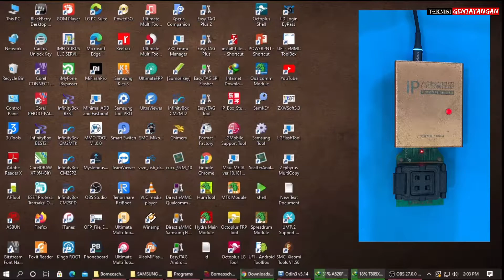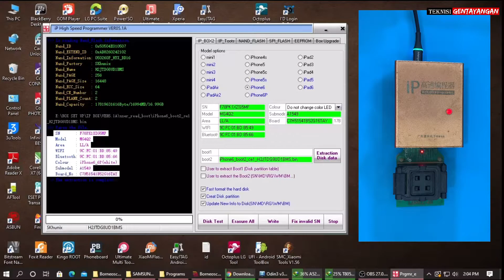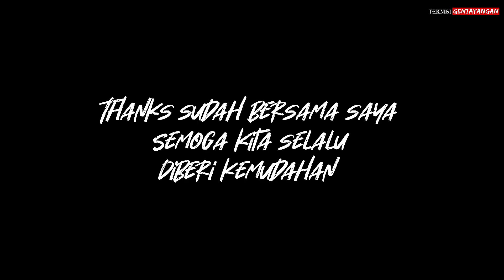TUTORIAL CARA REPAIR NAND FLASH IPHONE MENGGUNAKAN IP BOX || HOW TO REPAIR NAND FLASH IPHONE